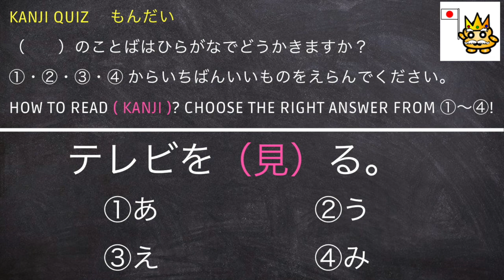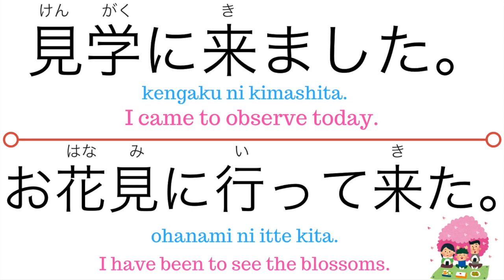Let's study JLPT N5 KANJI ☆ How to write "watch" "see" in Japanese? (❐_❐✧)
Do you want to learn Japanese more? Do you need help to pass JLPT? Do you want to improve your conversation, grammar, vocabulary? Take Japanese lessons online with our friendly professional Japanese teachers \(◕ω◕)/☆Please click here to check out!

.: PUNIPUNI JAPANESE PHRASEBOOK Learn over 700 Japanese phrases and start speaking Japanese today♪ (◕ω◕)

Test your hiragana and katakana knowledge and improve your Japanese reading skills (◕ω◕)♥ PuniPuni Kanji Blaster